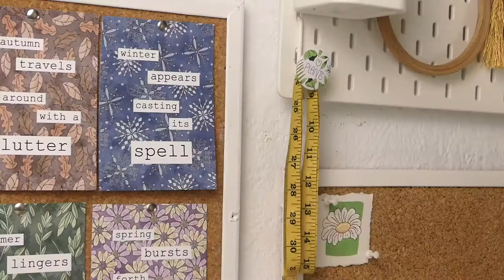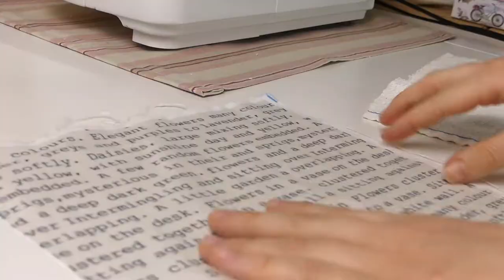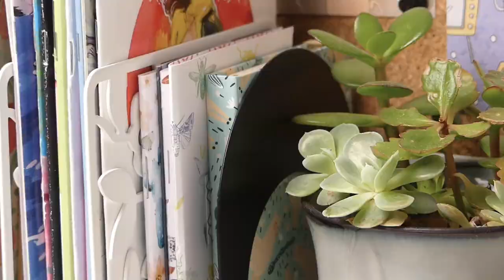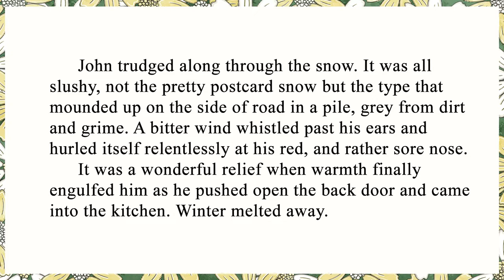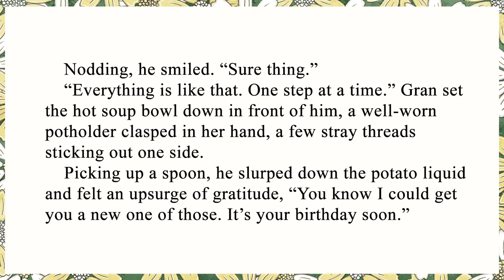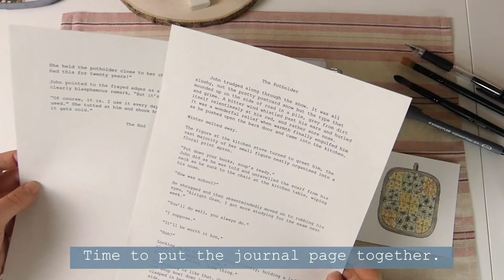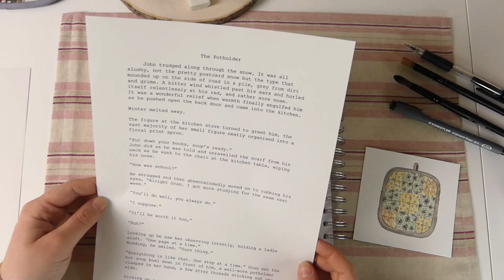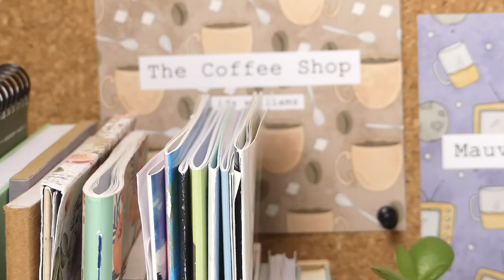Come Join as I Write a Story Inspired by a Potholder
In today's silent studio vlog I am sewing a potholder, working on a journal page and writing a flash fiction story.  Hope you enjoy the behind the scenes video. There are more coming soon:)

Chapters:
Intro: 00:00
Sewing: 00:45
Outside: 05:35
Short Story: 06:02
Watercolour Painting: 08:03
Journal Page: 10:45